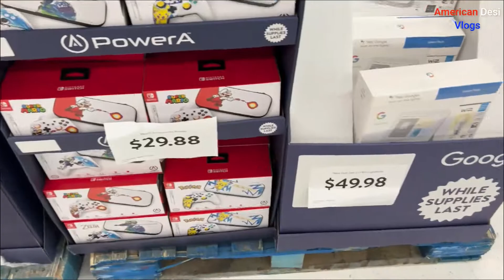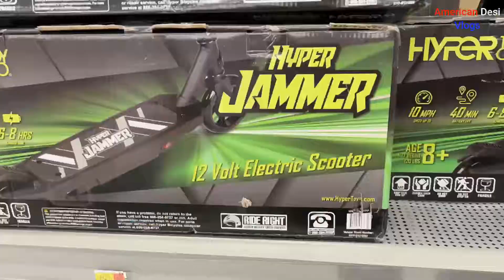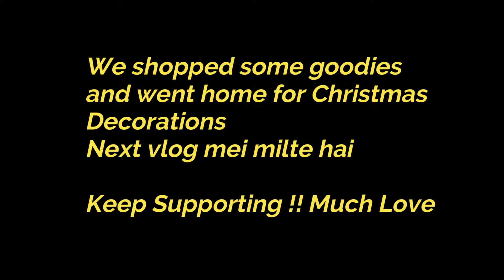Thanksgiving par family ke sath fun aur Black Friday ki shopping II American Desi Vlogs II